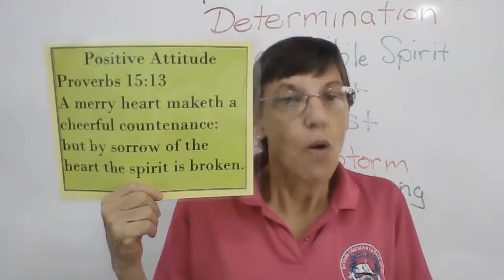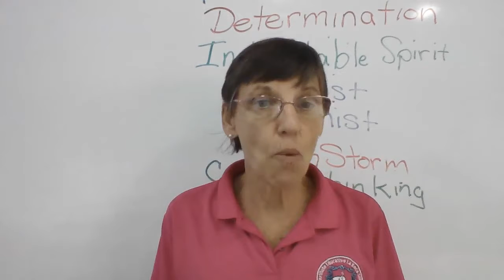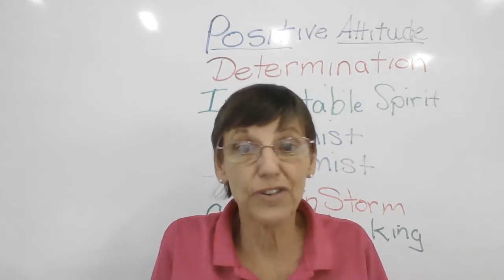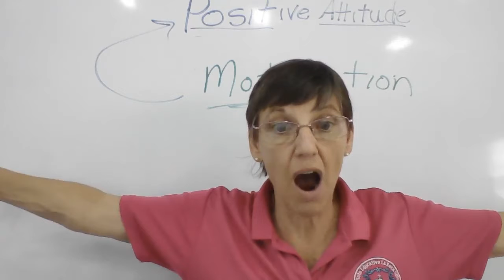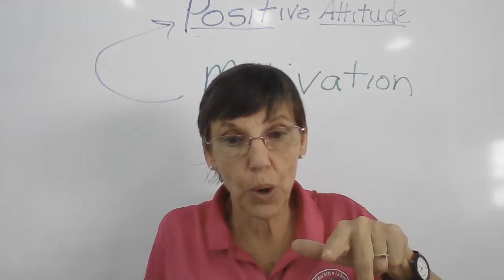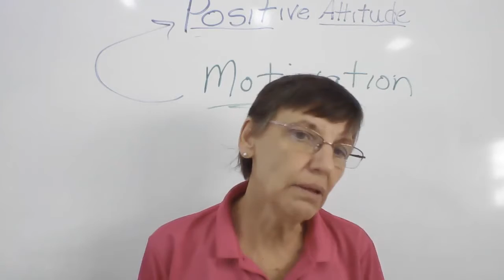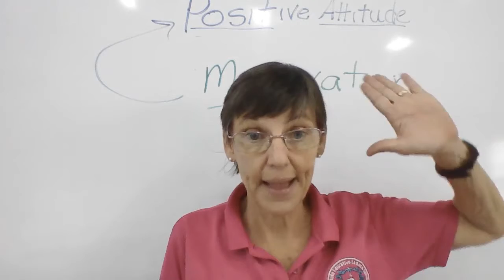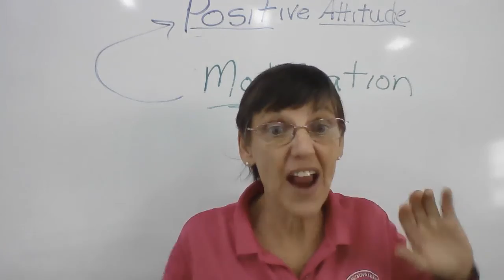Lunes 19 Primer Biblia 19+1